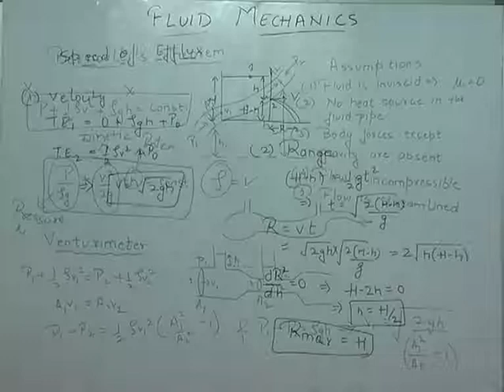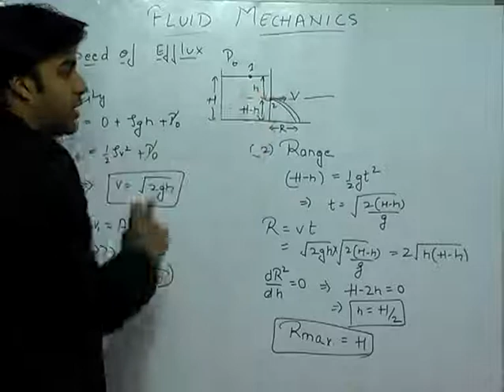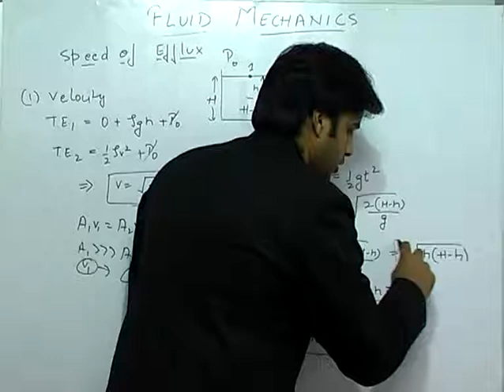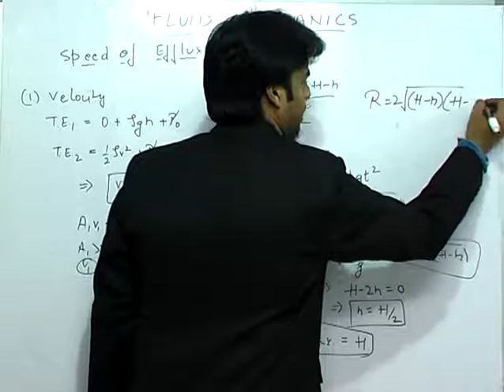Speed of Efflux - Fluid Mechanics Part-12